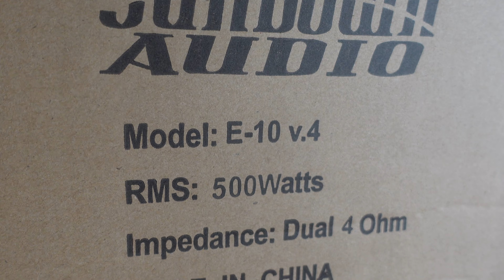Subwoofer So SMALL Make Sound System Go BOOM!